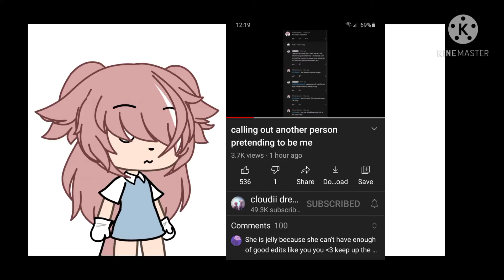oh wait that's me